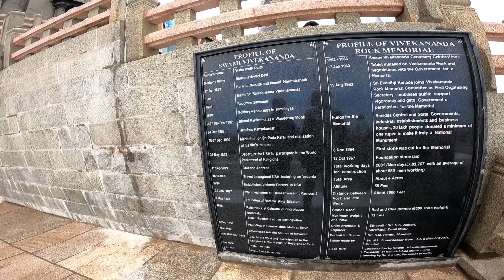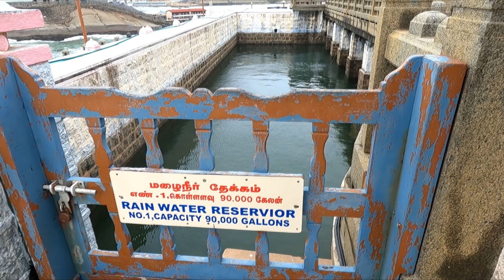So Finally at KANYAKUMARI || Cape Comorin || HALF DONE HALF TO GO || EPISODE 9 || Bengal to South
HAPPY DIWALI GUYS !! ITS 24TH OF OCTOBER, 2022 !! GO GREEN !!
Diwali Special. : KANYAKUMARI VLOG !!

So Guys, Welcome Back!! EPISODE 9 TO THE SOUTH TRIP IS OUT !!
So today we will be exploring Kanyakumari. In the Previous episode we reached Kanyakumari after visiting Dhanuskodi and went to the Kanyakumari Temple.

Kanyakumari is popular because it is the only places on earth, where you can see the Sun Rise and Sun Set from the ocean. It is the only place in India where one can enjoy the unique spectacle of Sunset and Moonrise simultaneously on full moon days.

Kanyakumari is the southernmost point of Indian mainland while “Indira Point” is the southernmost point of land in the Indian Territory and the southernmost tip of the Great Nicobar Island.
So we are Half way Done.
Hope you all will like it too...
                                                         DO COMMENT
                                                         DO SHARE  with your family and Friends

Link to all the relevant items are listed below:
Vlogging Done via:
GoPro Hero 9
Can Check Also GoPro Hero 10
Boya M1 Mic

Other options
BlueBurns Moto Jack
Yantralay Chest Mount
Boat Airdopes 441

Gears Used: (None of the Products are Sponsored. These are all what I bought)
GoPro Hero 9
Boya M1 Mic
GoPro Media Mod
MT Revenge Helmet
Buy Helmets Preferably Offline... Coz size is an Issue and it has to be perfect..!!

 Timecodes
00:00 : Intro
00:29 : Ferry to Vivekananda Rock Memorial
02:18 : Vivekananda Rock Memorial
04:24 : Meditation Hall
05:37 : Kanyakumari Mandapam
06:26 : Back to Mainland
06:49 : On Our Way to the ROCK BRIDGE
07:34 : ROCK BRIDGE
09:48 : Lady of Ransom Shrine
10:05 : Extro
10:13 : BLOOPERS